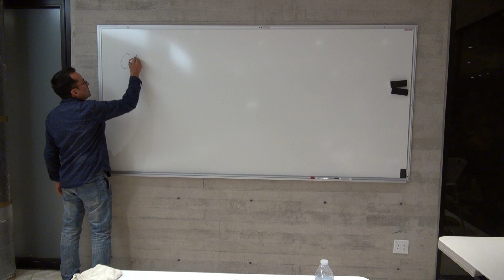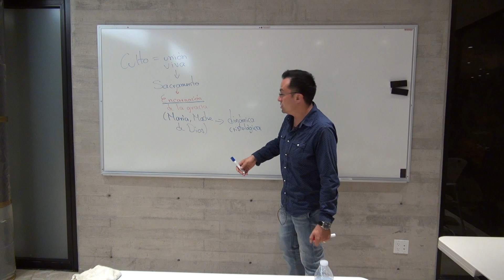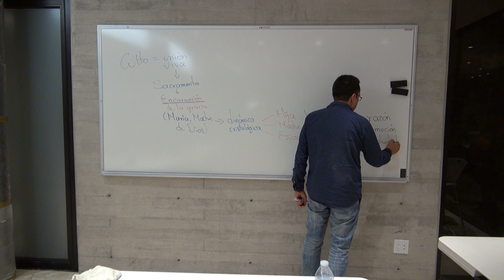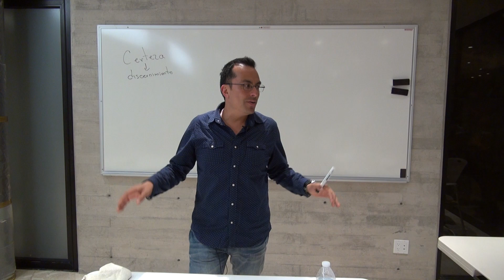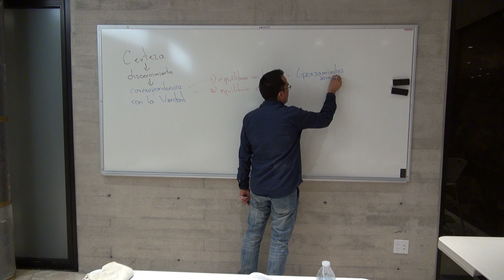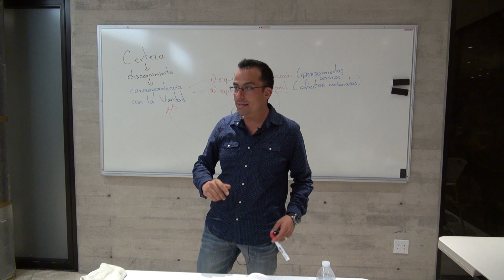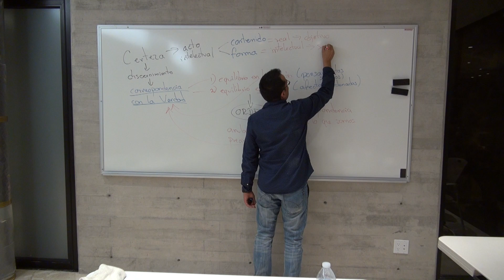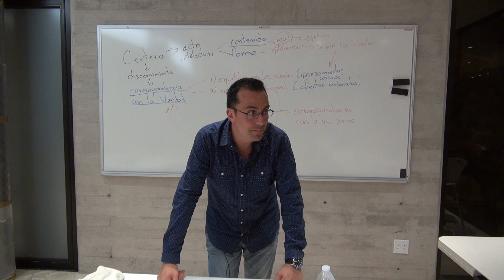La Certeza y las Contradicciones de la Razón Según Pavel Florensky _19